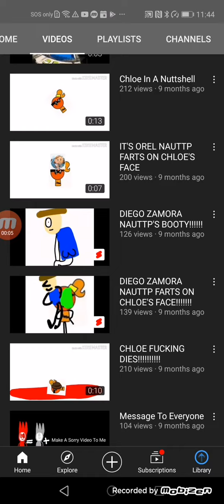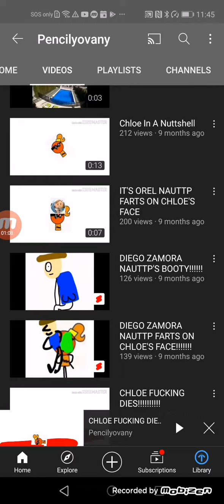PENCILYOVANY WILL GET BANNED